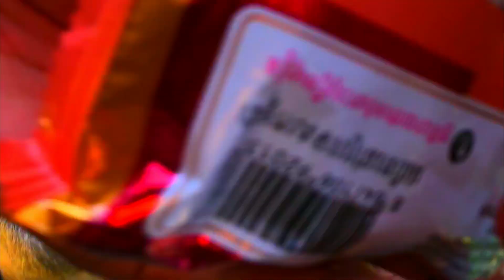#91 How to play funny wiht my team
Welcome to Savy_Show!
- I Create the Original Video Monkey in real life
- Video Is a Synthesis of Small Scenes About Monkey's Life
- This channel filming all natural moment of Asian Macaques. Telling story of them life and their moment activities ( crying, smiling, jumping, sleeping...) and also their beautiful new born. Hope all friends enjoy with my channel and sharing with your friends
Thanks!